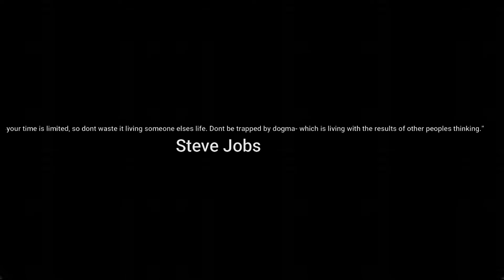Legends. Juice WRLD Tribute. RIP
for the next 5 days I will be uploading every day. Todays upload is Legends by Juice WRLD Who passed away last sunday. RIP. todays shoutout goes to- Cody Dragon